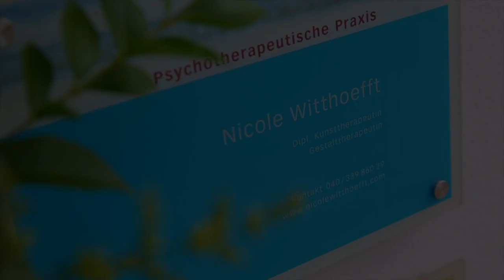Einführung in die Humanistische Psychotherapie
Die Humanistische Psychotherapie ist eines der großen psychotherapeutischen Verfahren. Es wird repräsentiert durch die Ansätze der Gestalttherapie und der klientenzentrierten Psychotherapie, (Gesprächspsychotherapie) welche neben dem Psychodrama die wichtigsten Vertreter der Humanistischen Psychotherapie darstellen. Beide Verfahren werden in ihrem Menschenbild und ihrer therapeutischen Handlungsweise erklärt. Außerdem wird deutlich gemacht, wie sich eine therapeutische und beratende Ausbildung in beiden Verfahren gestaltet